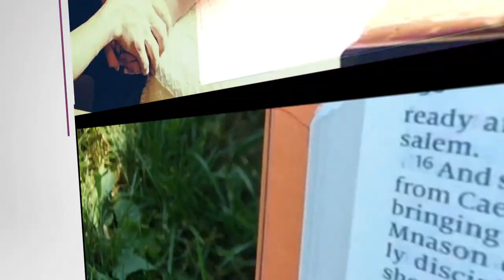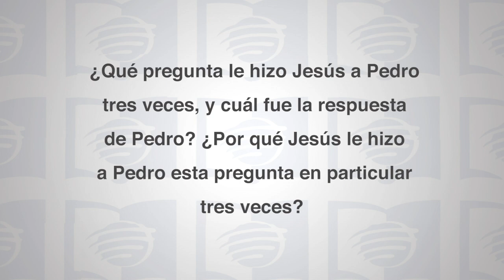Escuela Sabática Universitaria 3T 2020 Lección 13 "Un paso de fe"